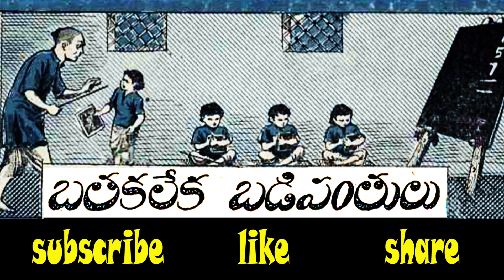బతకలేక బడిపంతులు I chandamama kathalu I bathakaleka badi panthulu I telugu kathalu I audio book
ఈ కథ...  చందమామ మాసపత్రికలో 1955 జూన్ నెలలో ప్రచురితమైనది
రచయిత...  డి.దశరథరామయ్య గారు
బొమ్మలు...  శంకర్ గారు